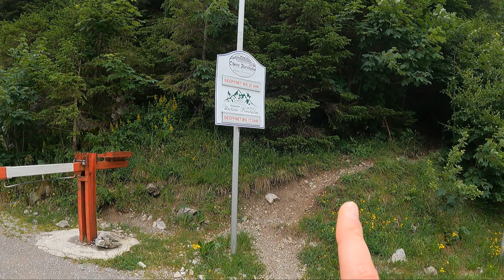Vom Bergwanderer zum Bergsteiger - Tour 3: Brecherspitz Ostgrat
Willkommen zu meiner Playlist "Vom Bergwanderer zum Bergsteiger".
Diese Playlist richtet sich an alle, die schon als reine Bergwanderer Erfahrungen und Fähigkeiten gesammelt haben und jetzt "mehr" wollen: Den nächsten Schritt ins felsig alpine Gelände mit Kletterstellen.

Als dritten Tourenvorschlag habe ich euch heute die Brecherspitz über den kurzen, aber nicht anspruchslosen Ostgrat ausgesucht. Diese Tour ist dabei vom Niveau her nicht schwerer als der Leonhardstein. Auch die wenigen Kletterstellen im 1. Schwierigkeitsgrad halten sich in Grenzen, dafür sind einige dieser Stellen aber schon deutlich ausgesetzter als in den vorherigen Touren. Hier kommt nun also auch erstmals das Thema Schwindelfreiheit richtig mit ins Spiel.

Wenn euch die Tour gefallen hat:
- ich freu mich über einen Daumen
- ich freue mich noch mehr über einen Kommentar
- und am meisten freu ich mich wenn's ihr mir ein Abo da lasst :)

Schuhe:
Salomon Speedcross GTX

Hose:
Dynafit Transalper Hybrid

Rucksack/Weste:
Salomon Advanced Skin 5

Stöcke:
Leki Evotrail FX

Kamera:
GoPro Hero 9

Inhalt:

00:00 Intro
01:55 Aufstieg
05:22 Einstieg Felsroute und Schlüsselstellen
10:53 Oberer Gratteil
13:00 Gipfel
14:30 Abstieg über Westgrat
17:40 Fazit

Angaben zur Gehzeit stammen aus meinem eigenen Tracking.

Karten erstellt mit Outdooractive

Track: It Starts Here, SE